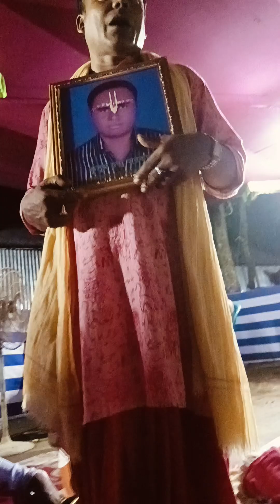শক্তি শেল পালায় সনজিত মাস্টারের রামায়ণ শুনেই দেখুন ০১৭৫০৬৫৩০৪৭